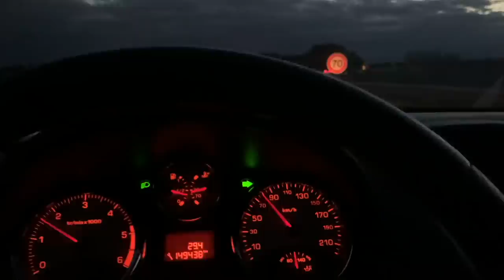ON OUVRE LES CADEAUX DE NOËL ENSEMBLE !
Heyy,
On passe Noël ensemble et je vous présente tous mes cadeaux hihi 😍🎄🎁
J'espère que vous avez passé de bonnes fêtes 🥰